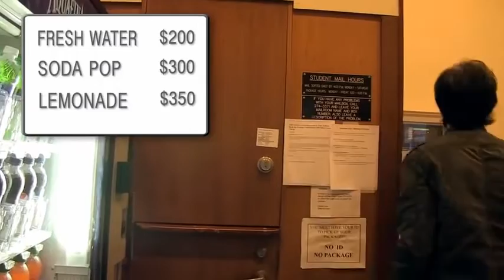Pokemon Real Life Part 1- Funny Parody Movies 2016